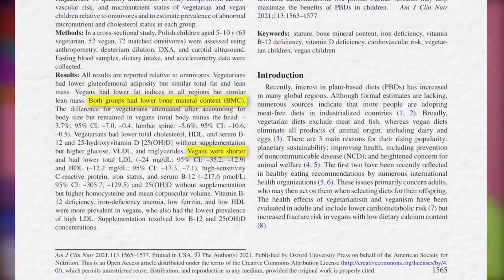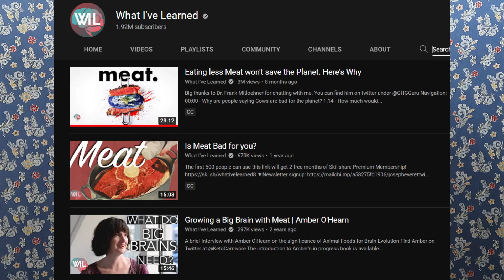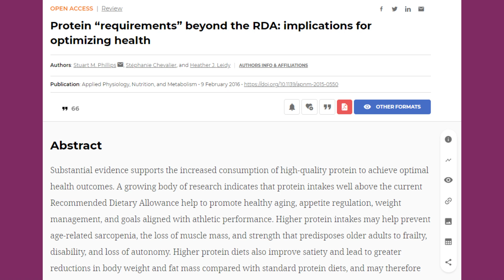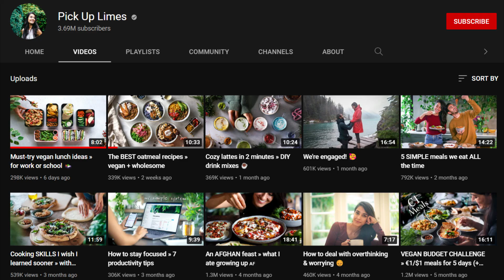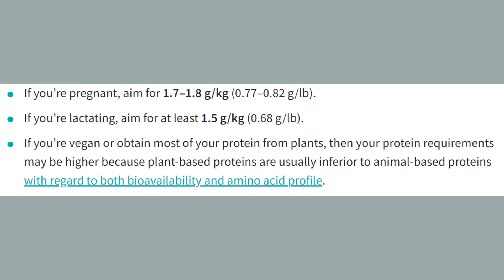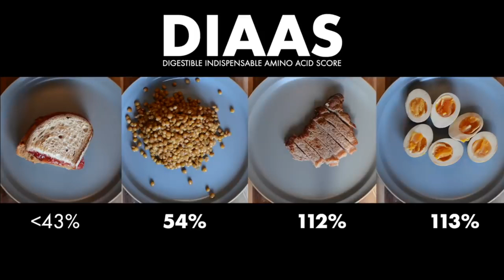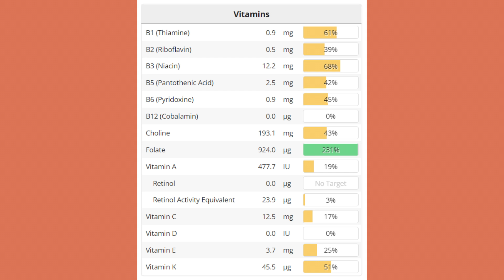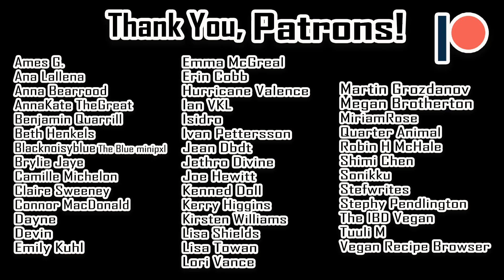What I’ve Learned is Right About Vegan Protein...But Still Very Wrong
My response to "Protein is not protein. Here's why" by What I've Learned.

Growth, body composition, and cardiovascular and nutritional risk of 5- to 10-y-old children consuming vegetarian, vegan, or omnivore diets

Nutrient Intake and Status of German Children and Adolescents Consuming Vegetarian, Vegan or Omnivore Diets: Results of the VeChi Youth Study

Protein “requirements” beyond the RDA: implications for optimizing health

A Comparison of Dietary Protein Digestibility, Based on DIAAS Scoring, in Vegetarian and Non-Vegetarian Athletes